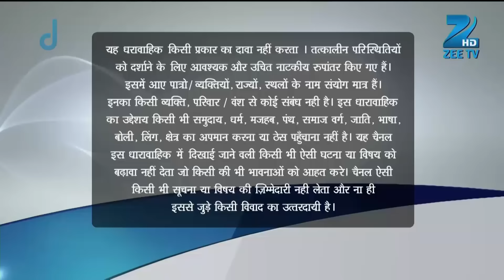Pavitra Rishta | Ep. 1386 | Rushali ने भड़काया Pari को Ankita के ख़िलाफ़ | Zee TV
Manav And Archana Relocate To Savita's House. Rudra Takes Gauri To Mumbai To Unite Her With Her 'hubby'. Parag Hates Jennifer. Jewellery Causes Bitterness In The Gandhi Family.